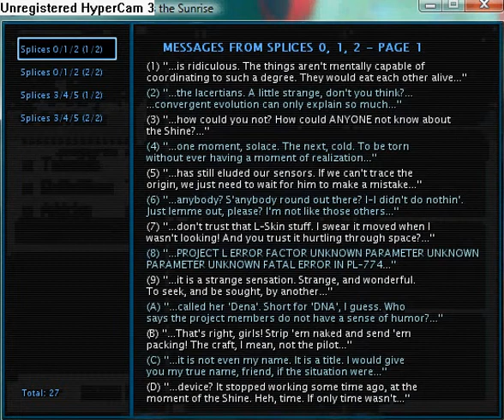Reconstruction Zero - I Miss the Sunrise part 41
Talk with you party members.